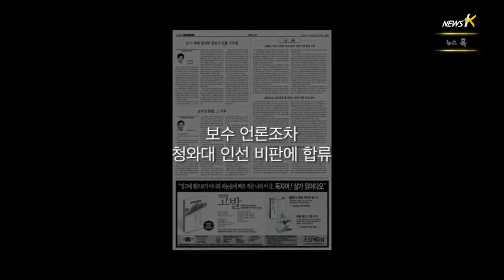[뉴스 혹] 균형감과 분석능력 (2014.6.9)